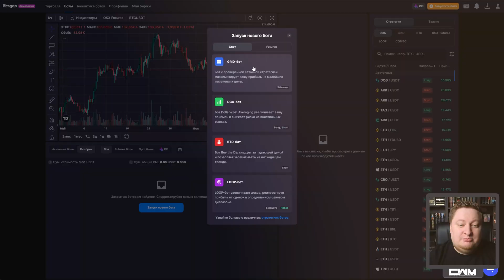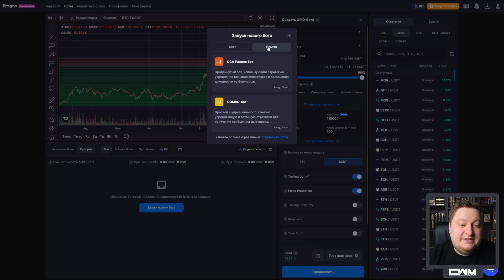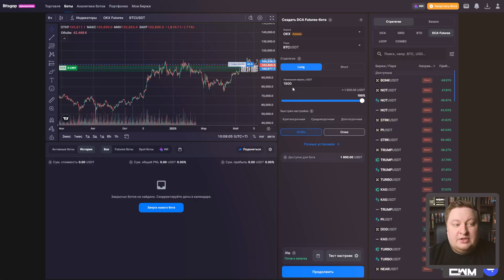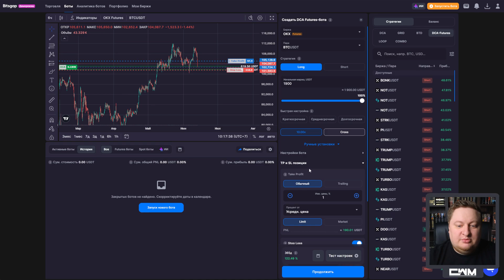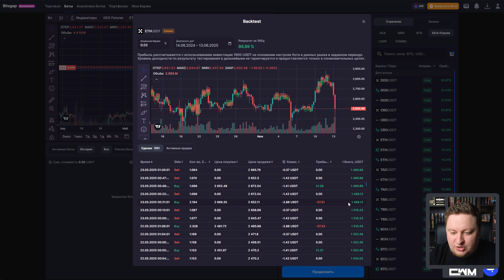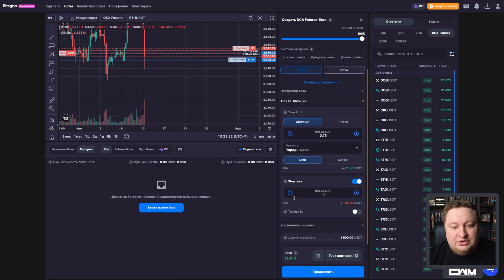Bitsgap порвали рынок! ГОДОВЫЕ БЭКТЕСТЫ БОТОВ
📈 НОВОЕ ОБНОВЛЕНИЕ BITSGAP! ТЕСТИРУЕМ ФЬЮЧЕРСНЫХ БОТОВ ЗА ГОД – ЭТО ПРОСТО РЕВОЛЮЦИЯ!
В этом видео подробно разбираем свежее обновление платформы Bitsgap – теперь вы можете проводить бэктесты своих торговых ботов не на месяц, а на целый год! Это огромный шаг вперед для построения долгосрочных прибыльных стратегий на фьючерсах и споте.
✅ В этом видео ты узнаешь:
Как использовать новую функцию годовых бэктестов на платформе Bitsgap.
Почему длительные тесты особенно важны для торговли фьючерсными ботами и стратегии DCA.
Как правильно настраивать GRID-ботов и избегать долгосрочных просадок.
Примеры реальных тестов ботов на парах BTC/USDT и ETH/USDT.
Как оптимально выставлять стоп-лоссы, использовать индикаторы и настраивать ботов для минимизации риска ликвидации.
Какие доходности реально получить за год – разбираем примеры с доходностью до 440% годовых!
Какие ошибки чаще всего допускают трейдеры при долгосрочной торговле ботами.